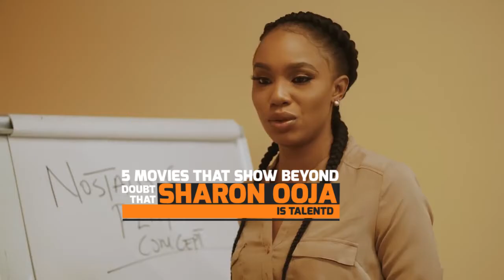5 MOVIES THAT SHOW BEYOND DOUBT THAT SHARON OOJA IS TALENTED